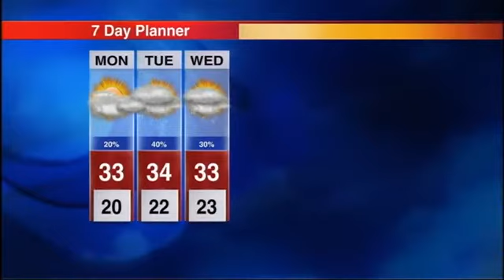WEB FORECAST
Meteorologist Dave Dahl